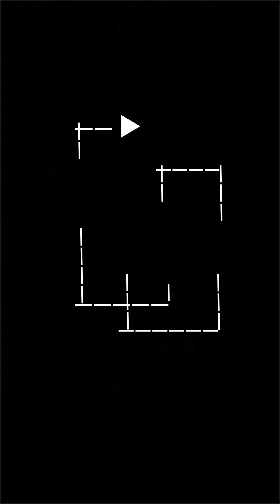音乐之声：谢天笑和痛仰乐队排练《向阳花》，这气氛太好了，笑声不断！摇滚